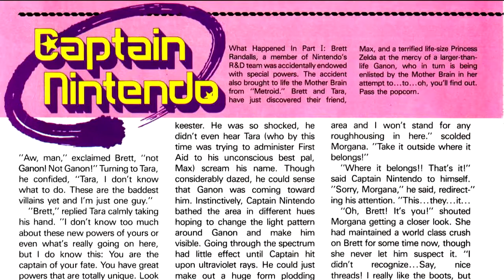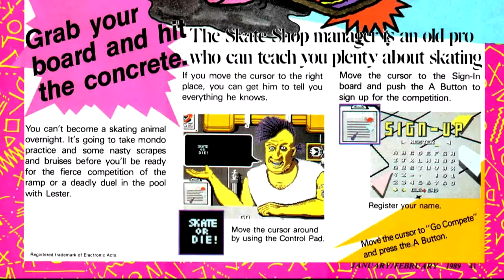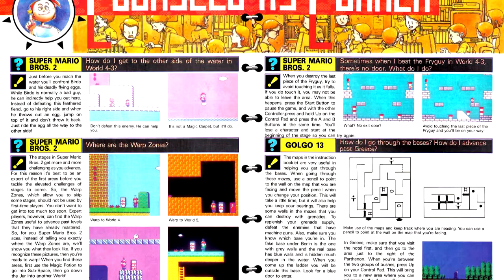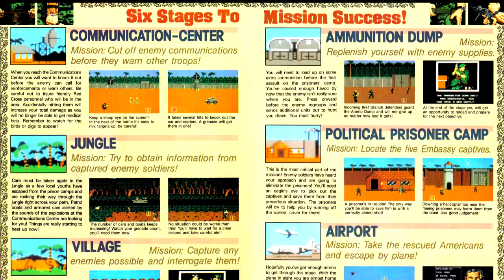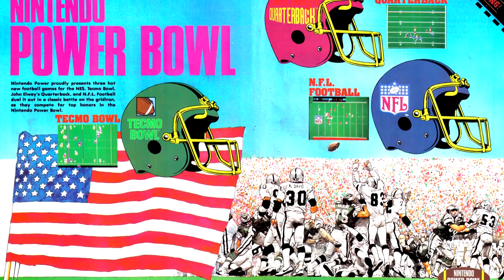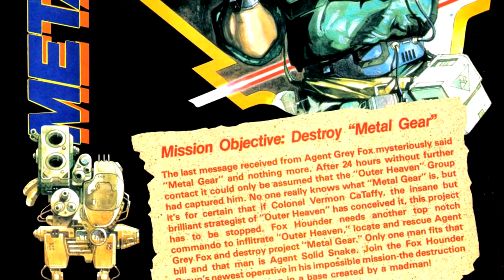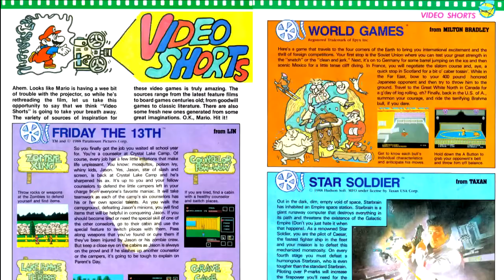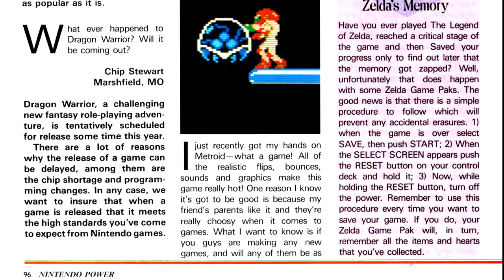Nintendo Power Retrospective - Part 10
This week I continue with the Nintendo Power Retrospectives with part 10, covering issue #4 of Nintendo Power - including looks at Zelda II: the Adventure of Link, and a while bunch of NES Football games. Oh, and Metal Gear?!

Games Covered:
Zelda II: The Adventure of Link.
WWF Wrestlemania
Marble Madness
Metal Gear
NFL Football
Tecmo Bowl
John Elway's Quarterback